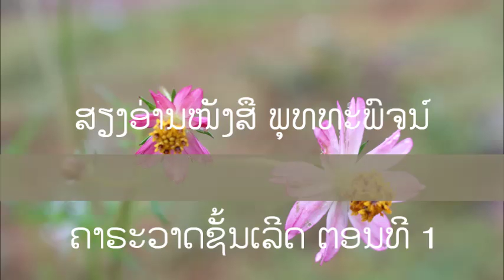ພຸທທະພົຈນ໌ ສຽງອ່ານ ປື້ມຄາຣະວາດຊັ້ນເລີດ ຕອນທີ1 Full.